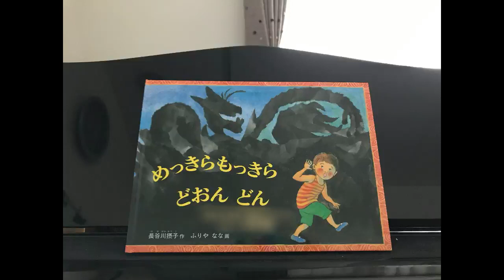絵本読み聞かせをピアノの即興演奏で 「めっきらもっきらどおんどん」イントロ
絵本読み聞かせにピアノで即興演奏を入れる…ということを学びました。

今回は「めっきらもっきらどおんどん」にイントロをつけてみました。

♪*:･’ﾟ♭.:*･♪’ﾟ｡.*#:･’ﾟ.:*
音楽教室【おとや】　〜つくば・土浦・牛久・阿見〜

♪*:･’ﾟ♭.:*･♪’ﾟ｡.*#:･’ﾟ.:*